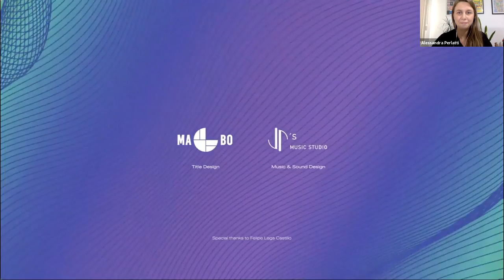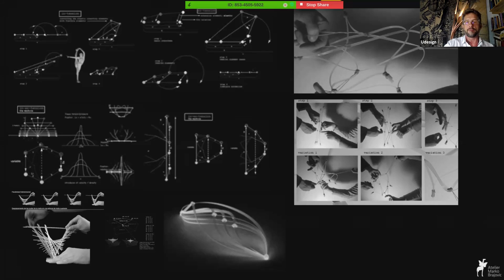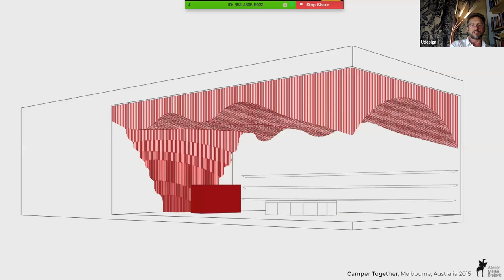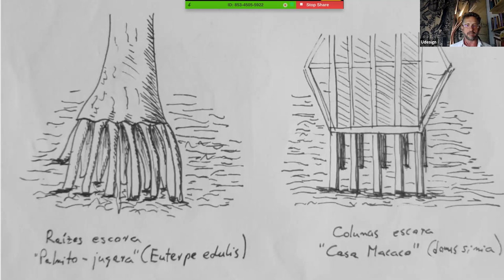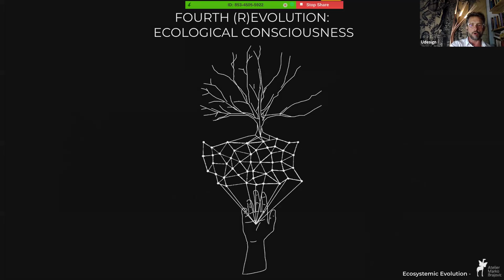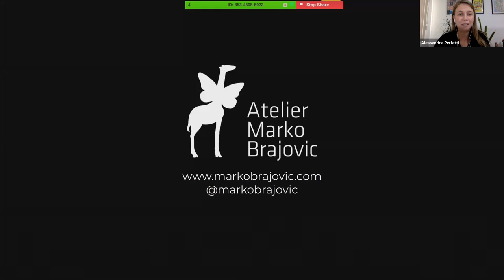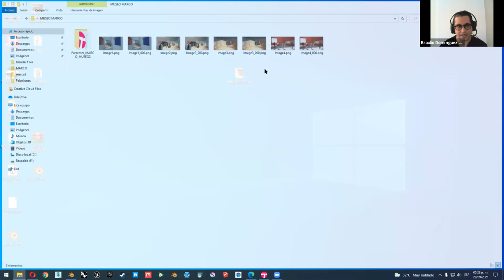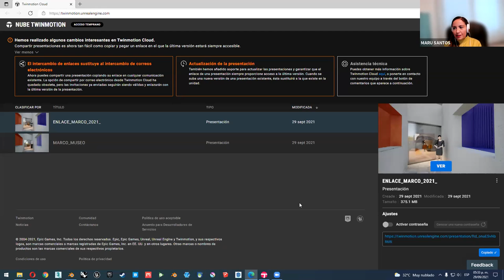The nature of Form, the form of Nature | UDESIGN: ECHO 2021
UDESIGN es un evento creado por el Centro Roberto Garza Sada de Arte, Arquitectura y Diseño de la Universidad de Monterrey. Año con año atrae a profesionales y artistas de reconocimiento internacional con el objetivo de conocer las tendencias, avances y proyectos más innovadores en estas áreas.

Organizado por alumnos de las escuelas de Arte y Diseño y Arquitectura y Ciencias del Hábitat.

ECHO, edición 2021
Un diseñador empieza gritando, pero si no hay nadie que lo escuche, ¿produce algún sonido? Necesita encontrar quienes estén dispuestos a no sólo escuchar sino también a gritar. Las ideas, como el sonido, rebotan y se amplifican. Para que un sonido llegue lo más lejos posible, uno pensaría que hay que ir en línea recta, pero cuando la meta es hacer que el sonido llegue a todas partes, debes de asegurarte de que este rebote en todos los lados posibles. Esta es la única manera en la que el sonido y la idea pueden sobrevivir. Se necesita a un equipo que se encuentre en diferentes lugares, con contextos y puntos de vista distintos, dispuestos a seguir el grito.

Al haber tantos gritando en tantos lados, ya no hay cómo evitar el sonido. Un llamado solitario se ha convertido en una ola de ecos que inevitablemente sonarán en todo el mundo, cambiando cómo se siente la gente. El poder del impacto depende del volumen del primer aliento, o bien, de la potencia de los amplificadores unificados que hagan lo posible